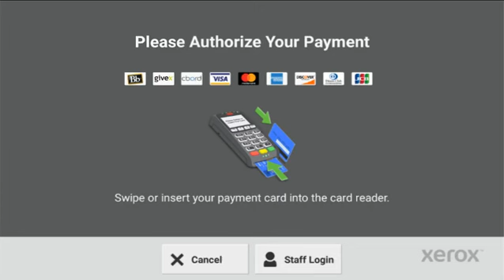Xerox® Instant Print Kiosk Simple Copying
This video shows you how to simple copy on your Xerox® Instant Print Kiosk.